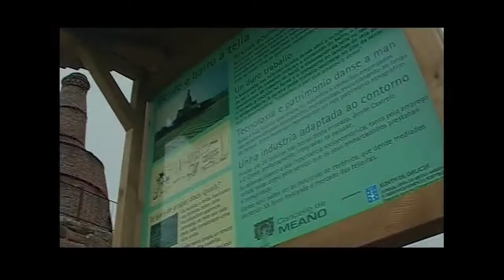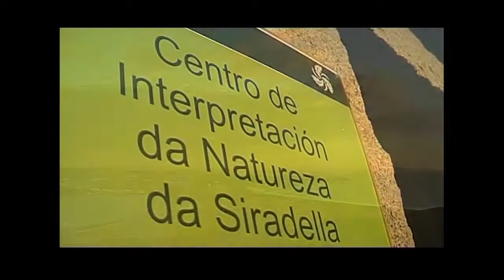Aulas da Natureza Virtuais - Aula de Siradella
O Complexo Intermareal Umia - O Grove